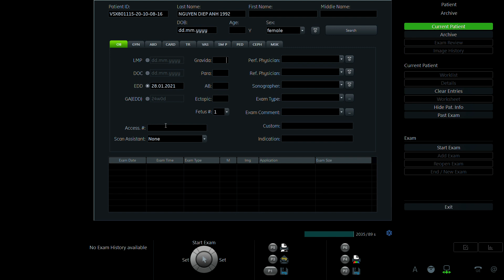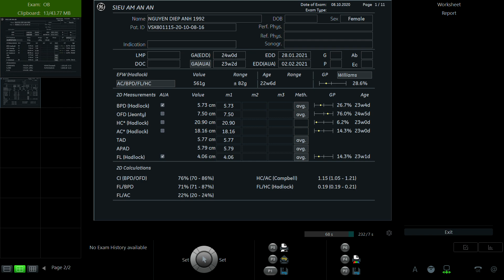NGUYỄN DIỆP ANH 1992